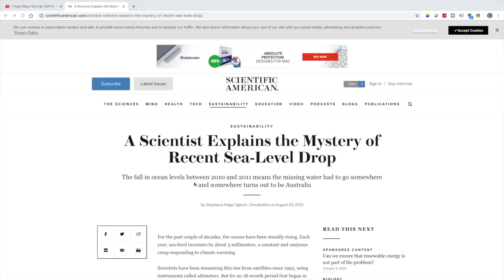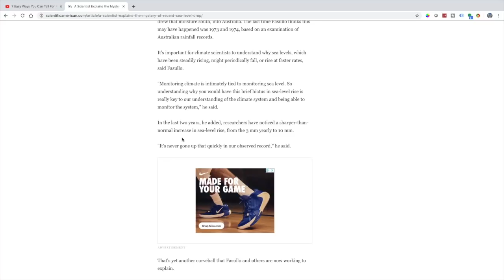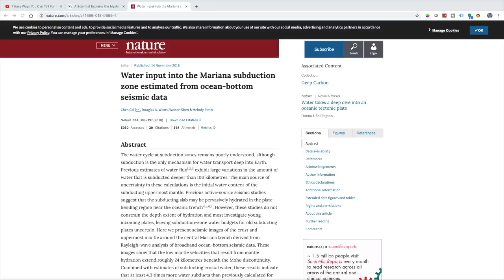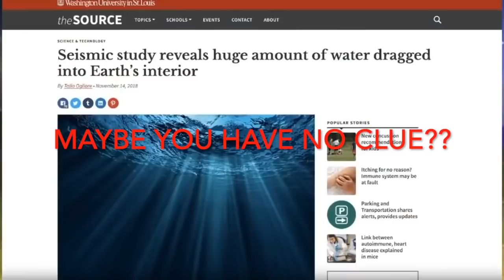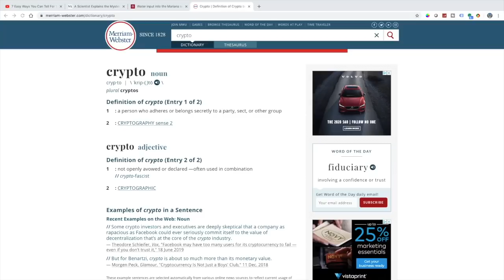Mud Flood | Bitcoin | Secret Oceans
Mud Flood Guru Max Igan talks about hidden oceans, cryptocurrency, resets/earthquakes, plate tectonics and climate change.  Bob addresses them all.